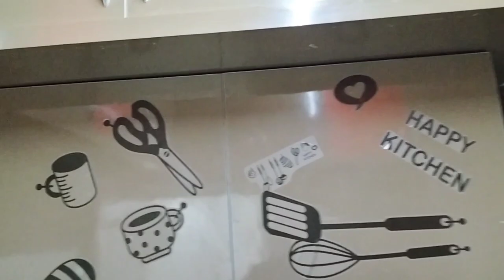2bhk East Gated community 1155 sft flat hyderabad VLN-305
2bhk flat for sale
gated community
1 st floor
1155 sft
east facing
uds 45 sq yards
hmda , rera approved
all banks loan available
car parking
amintes
function hall
gym
play grond
children play area
miyapur to bachupally road
slod out

 మీ ఇండ్లు , ఫ్లాట్, స్దలాలు అమ్మాలంటే సంప్రదించండి 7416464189